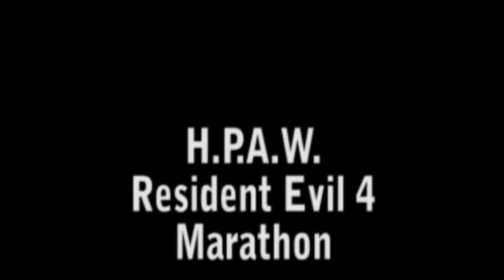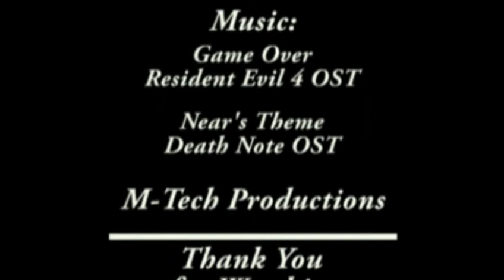Resident Evil 4 Marathon Part 12 (HQ Reupload)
HPAW is back with their latest marathon, this time it's Resident Evil 4: Wii edition. for more videos.

This is a reupload of an older marathon for higher quality.